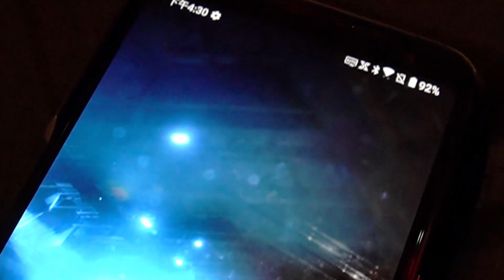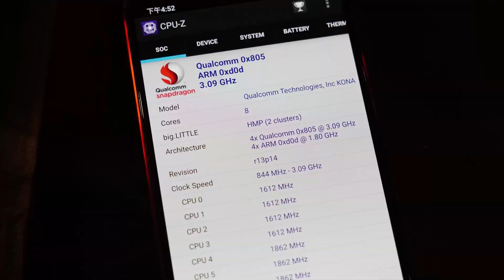【科技快訊】ROG PHONE 3 強勢來襲，規格更新、配件大升級！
這次華碩更新了自家旗艦電競手機 ROG PHONE III
外觀上看似沒有太大的更動，硬體部分難道也僅是規格上的基本更新？
如果你這樣想那就錯了！
快跟著編輯 Brian 的腳步
來認識這款「為贏而生」的 ROG PHONE III~